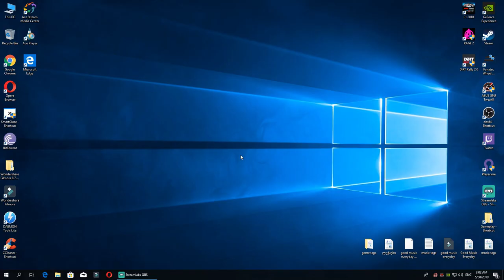RAGE 2 - Mission Objective - Wasteland Celebrity - Make a name for yourself in the ChazCar Derby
Let's Plays: RAGE 2, RAGE 2 - Mission Objective - Wasteland Celebrity - Make a name for yourself in the ChazCar Derby

- make a name for yourself in the ChazCar Derby
- raise the road choker
- enter the Winner's Lounge
- follow Klegg to his office
- plant the gizmo on Klegg's computer
- leave the office
- kill Jumbo
- find a way back into Wellspring
- return to Loosum
- destroy all fuel containers
- locate and investigate the Ark
- use Slam to eliminate the targets